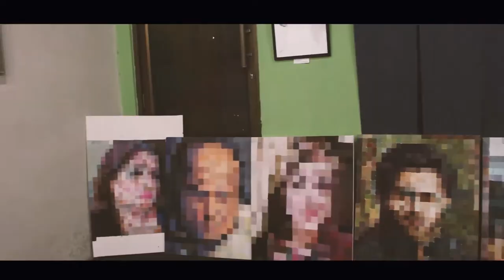Painting Diploma & Short Course at DA' ART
Welcome to DA’ ART Institute of Art & Design, Lahore Pakistan. DA’ ART consists of three Schools namely, School of Design, School of Fine Arts & School of Digital Art. DA’ ART offers number of diploma & short courses and all the programs being offered by the Institute are highly creative, innovative and focus on research, industry and entrepreneurship with the potential to contribute in the economical development of the country. DA’ ART provides competitive, challenging and conducive environment to its faculty and students. The faculty members are well qualified, dedicated and hardworking and most of them have vast professional experience in their respective areas of education and specialization.

At DA’ ART, We are committed to harness the talent of our existing and prospective students for the leadership and equip them with the knowledge that is required to succeed in their respective professions.

We look forward to welcoming you at DA’ ART Institute of Art & Design and assure you that you will have a great learning experience here.